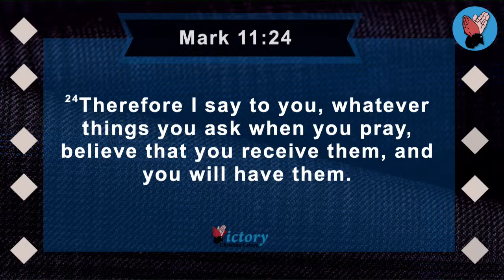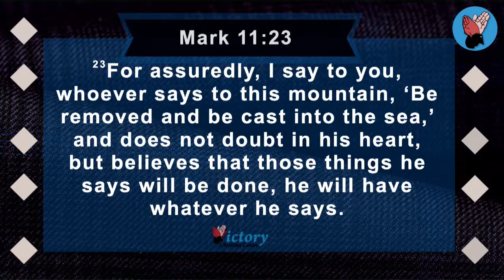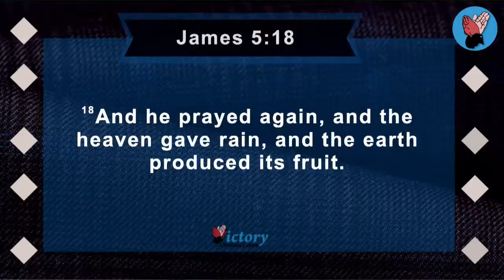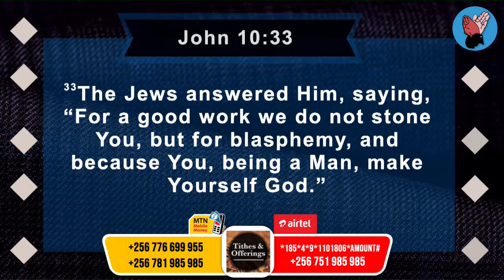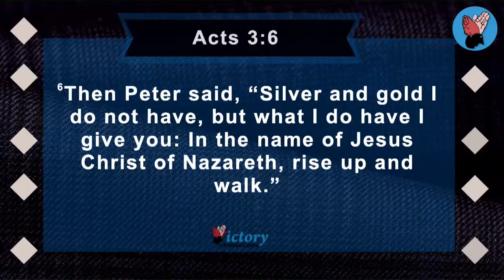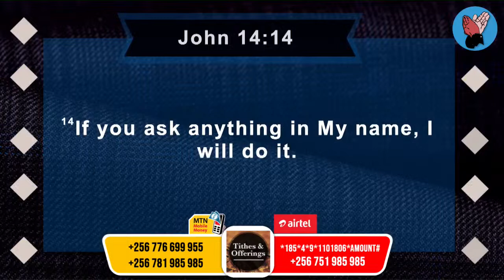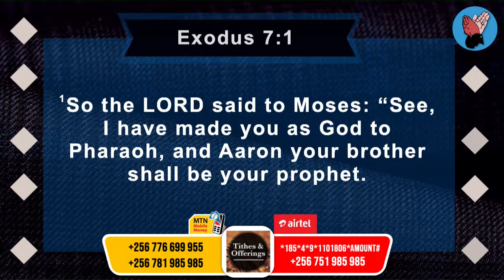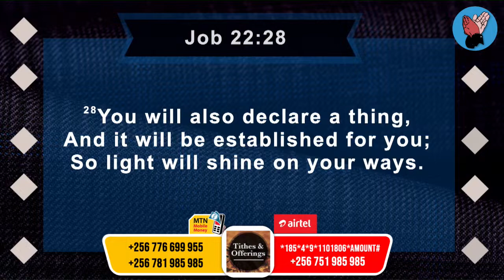Prayer Moment With Dr Joseph Serwadda | 17 08 2023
Thanks for Joining Us live in Our High Flyer Program we believe you are going to be blessed.